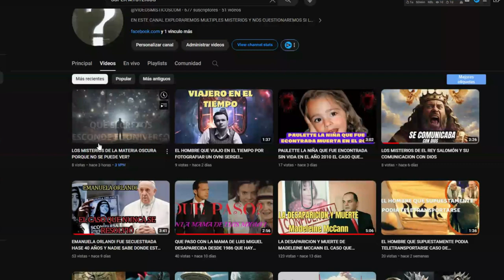LAS 4 PEORES PROFECÍAS PARA EL 2030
el año 2030 no esta tan lejos segun el vidente que predice estas predicciones narra que para ese año habra cambios drasticos en nuestro planeta sera un año clave para el cambio de la humanidad que marcara un antes y un despues y dejara guella en estas profecías para el 2030 se profetiza que un tsunami de dimenciones incalculables azotara el pais de filiipinas ademas en ese mismo año sera el final de la iglecia catolica habra miles de ateos y el papa ira ala carsel aparecera una inteligencia artificial que parecera una especie de cristo ateo y ademas china
Únete a este canal para acceder a sus beneficios: